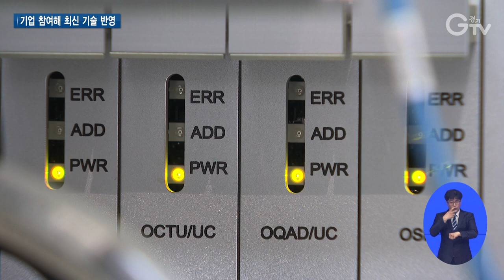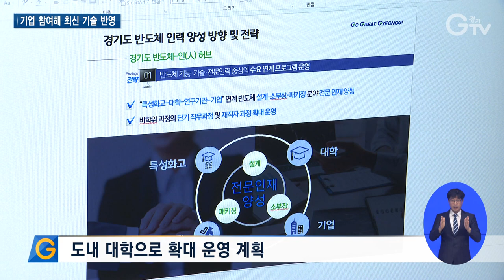산학연관 손잡고 반도체 전문가 양성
[앵커멘트]
교육 현장에선 실무와 최신 기술이 반영되기 어려운 경우가 많은데요.

이에 경기도가 실무에 강한 반도체 전문가들을 길러내기 위해 나섰습니다.

차세대융합기술원, 경기대, 반도체 장비업체와 함께 실제 현장에서 쓰는 장비와 최신 기술을 반영해 교육 과정을 개발한 건데요.

교육 현장으로 함께 가보시죠.

[리포트]

실제 반도체 산업 현장에서 쓰이는 반도체 분석 장비입니다.

반도체는 세밀한 작업이 필요한 만큼 제작 후 잘 만들어졌는지 점검하고 분석하는 과정도 굉장히 중요합니다.

하지만 학생들이 실제 현장에서 쓰는 장비를 접하고 배울 기회는 드뭅니다.

이 때문에 현장에선 다시 교육이 필요할 때가 많습니다.

[인터뷰] 김서진 / 반도체 분석 장비 기업 수석
아무래도 쉽게 접할 수 있는 장비는 아닙니다. 그렇다 보니까 실제 취업하고 나서 저희 장비를 보게 되면 당황하거나..

이에 경기도가 차세대융합기술원, 경기대, 반도체장비업체와 함께 교육 과정을 만들었습니다.

실제 현장에서 쓰는 장비들로 교육을 진행해 바로 투입될 수 있는 전문가를 길러내는 과정입니다.

기업이 참여했기 때문에 실무는 물론이고 최신 동향도 반영돼 교육생들의 만족도도 높습니다.

[인터뷰] 서홍광 / 경기대 반도체나노학과
(학교에서) 이런 장비들에 대해서 이론을 배우긴 하는데 학생들은 실습할 기회는 따로 없습니다. (이번 교육에서는) 실제 사용도 해보고 배우면서 실제 실무자들이 어떤 식으로 활용하는지 보다보니까...

이번 교육 과정은 경기도 반도체 공유대학인 경기대학교 학생을 대상으로 8월 말까지 8주간 시범적으로 운영합니다.

[인터뷰] 이영수 / 경기도 반도체산업과 팀장
도내 강소·중소기업에 수요 중심형 실무 기술 인력을 중점적으로 양성하기 위한 사업입니다. 경기도 공유대학을 통해서 직업계고 학생들, 교원 연수 과정, 학위 과정, 비학위 과정 등 경기도는 다양한 인재 양성 교육을 추진할 계획입니다.

도는 이번 시범교육을 기반으로 향후 도내 대학에 확대해 운영해 나갈 계획입니다.

[자막]

1. 반도체 분석 장비

2. 학생들, 실제 현장에서 쓰는 장비 접하기 어려워

3. [인터뷰] 김서진 / 반도체 분석 장비 기업 수석

4. 경기도-차세대융합기술원-경기대-반도체장비업체가 교육 과정 만들어

5. 현장에 바로 투입될 수 있는 전문가 양성 과정

6. 기업이 직접 교육 과정에 참여해 실무 기술, 최신 동향 반영

7. [인터뷰] 서홍광 / 경기대 반도체나노학과

8. 8월 말까지 8주간 시범 운영

9. [인터뷰] 이영수 / 경기도 반도체산업과 팀장

9. 도내 대학으로 확대 운영 계획

10. 영상촬영: 이민준 영상편집: 윤지성 CG: 우윤정